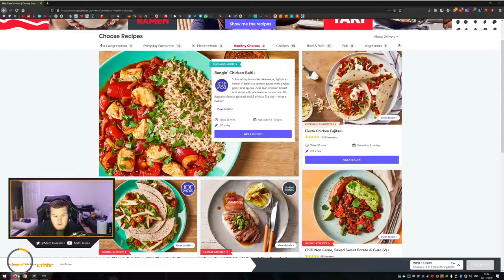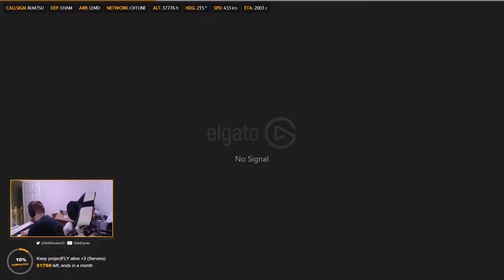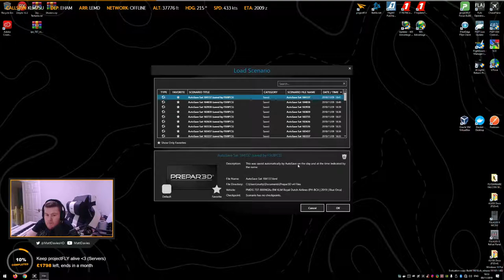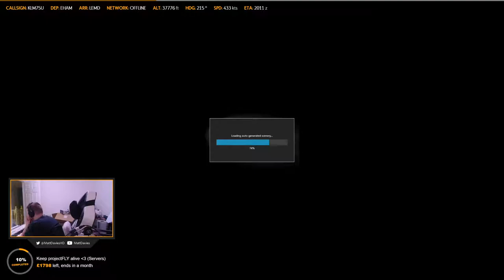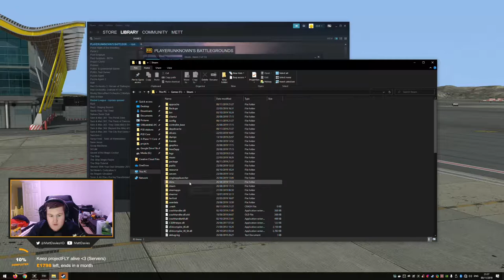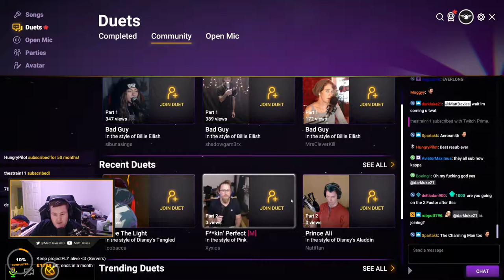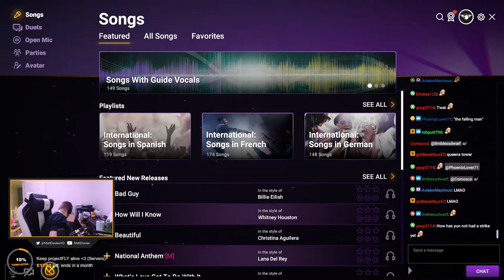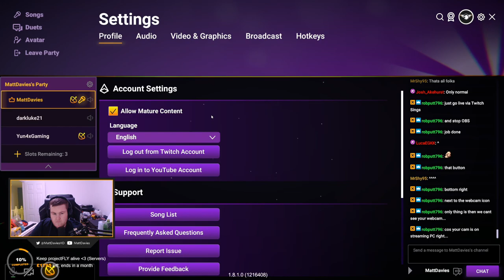Matt Davies on Twitch | Saturday 09th November 2019 - Part 1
Hey there,

This is Matt's stream from Friday 25th October.